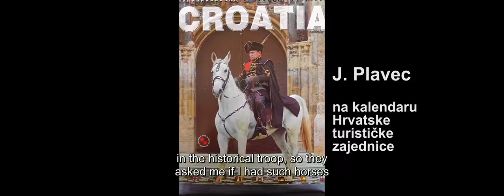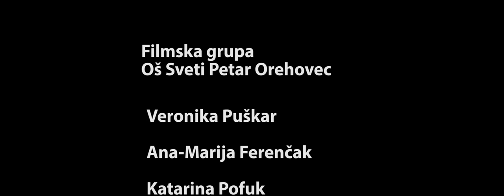Kalnik horsemen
This is film about tradition of horse breeding in the region below the mountain Kalnik in Croatia. Film is produced by film group St. Petar Orehovec - Croatia